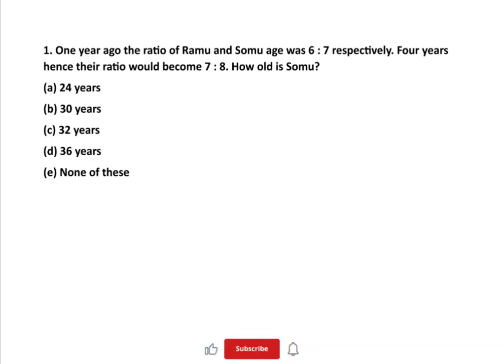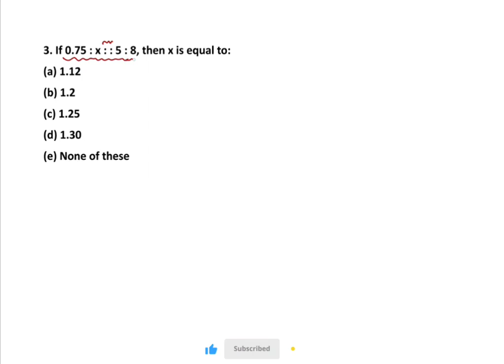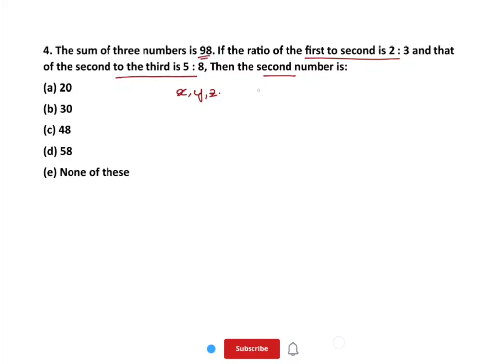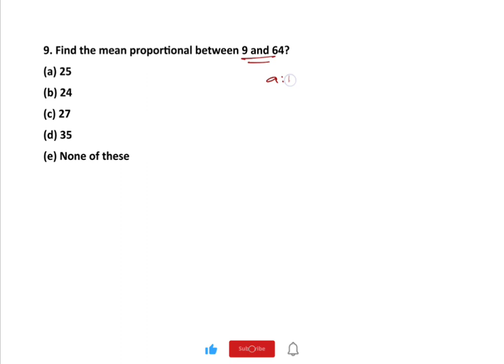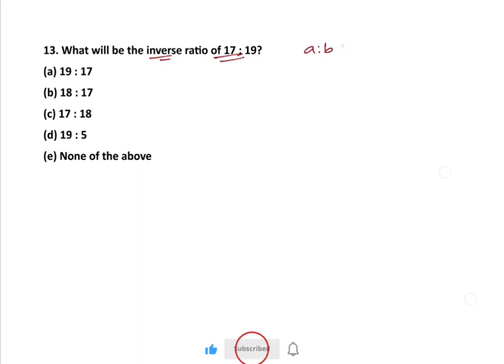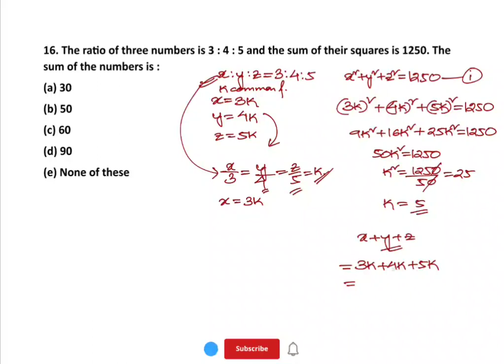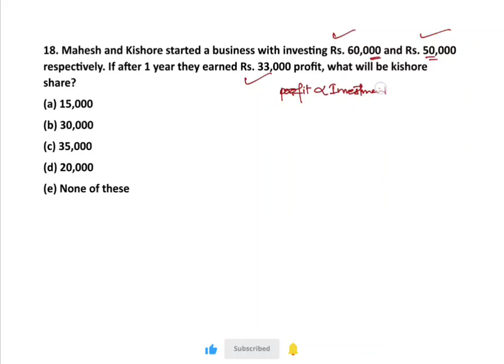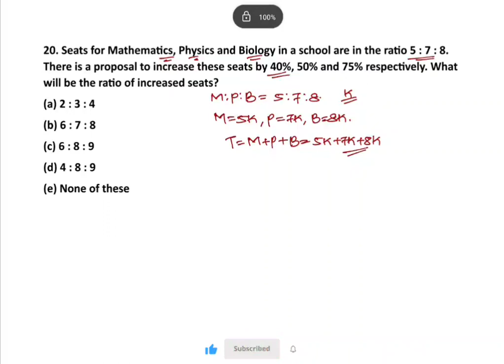Ratio & Proportion Most Important Questions |Assam Police & ADRE 2.0 ✅| Assam Competitive Exams 2023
About us- Unlock success in various Government Exams, including ADRE, ASSAM POLICE SI, APRO, CONSTABLE, GRADE 3, and GRADE 4, with this comprehensive collection of handpicked Multiple Choice Questions (MCQs). Our carefully curated MCQs cover a wide range of subjects and topics, designed to help you ace your upcoming government exams. Whether you're a serious aspirant or just starting your preparation, these questions will be your trusted companions in your journey towards a successful career in the public sector. Don't miss out on this invaluable resource to boost your exam performance!

TELEGRAM CHANNEL – Join us on Telegram for free tests.

Assam Competitive Examination
Assam Government